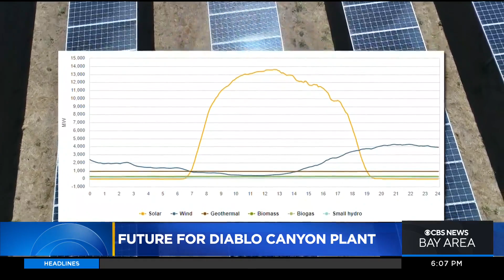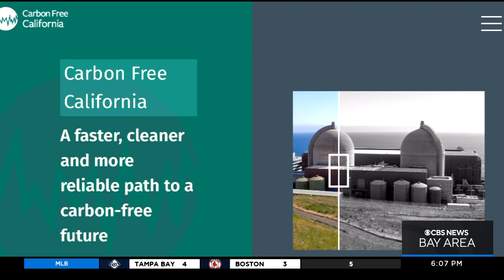Wildlife advocates pooh-pooh Foster City plan to slay geese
A group of geese advocates rallied in Foster City Friday evening to protest the city’s plan to control the goose population. Max Darrow reports. (8-26-22)